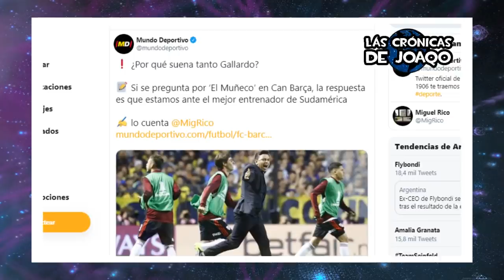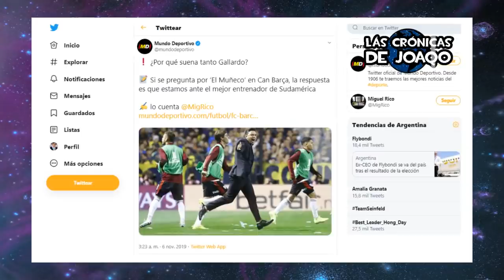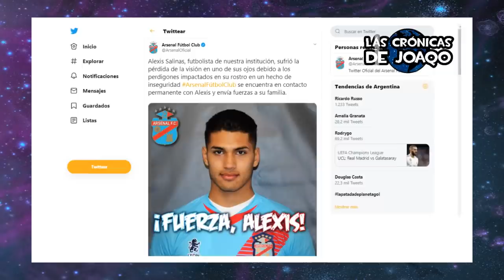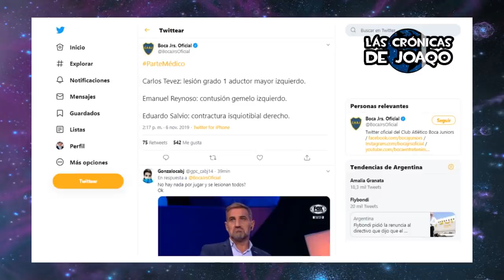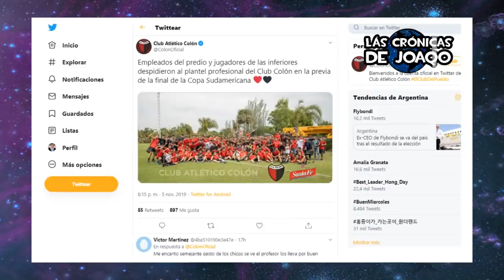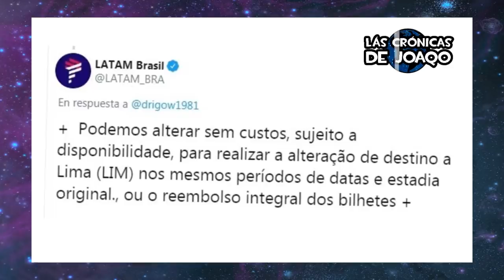RONALDINHO da GANADOR a FLAMENGO y RIVER responde+ ANDRADA ¿Se VA de BOCA?+ GOLEADA del REAL MADRID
Ronaldinho da como ganador a Flamengo y River responde, Andrada ¿Se va de Boca en Diciembre?, el Real Madrid golea 6 a 0 al Galatasaray, ademas en este video comentaremos la jugada viral de Lionel Messi donde evita a Antoine Griezmann, España sigue hablando de Gallardo como técnico del Barcelona, el festejo de Son pidiendo nuevamente disculpa por André Gomes, la tragedia con el jugador de Arsenal, Gustavo Alfaro ¿Se va a Racing?, el desgarro de Carlos Tevez, el resumen de lo mejor de la jornada de Champions y mucho más!